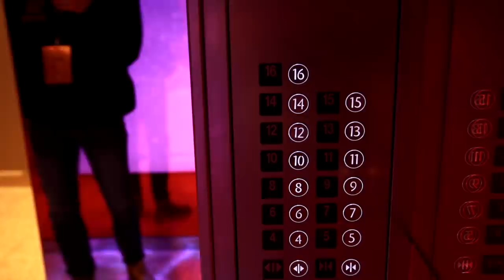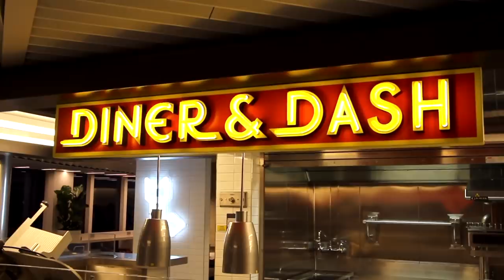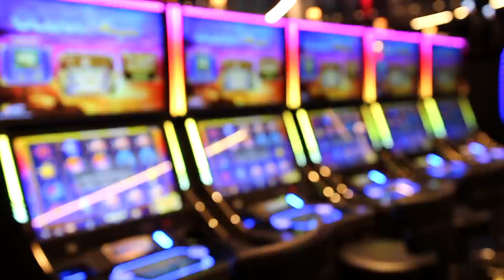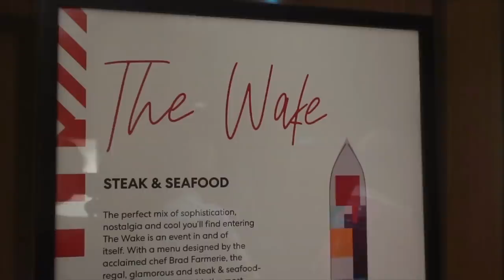we spent 24 HOURS on a CRUISE SHIP... 😱 *VLOG* AD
Sooo... Fred & I went on another adventure! It was hilarious, delicious & overwhelmingly fabulous ✨
Virgin Voyages new cruise ship (it's BEAUTIFUL 😍)